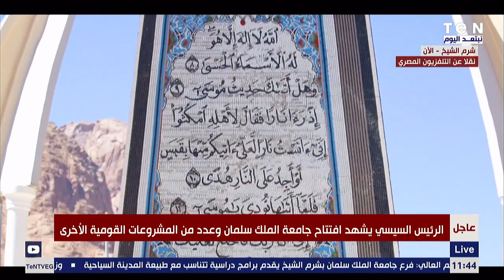الرئيس السيسي يشاهد فيلما تسجيليا بعنوان «طريق الأمل»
شاهد الرئيس عبد الفتاح السيسي، فيلما تسجيليا بعنوان « طريق_الأمل» من إعداد إدارة الشئون المعنوية .
واستعرض الفيلم التسجيلى، التنمية التي تشهدها سيناء، وتغيير شكل الحياة فيها والتنمية العمرانية التى شهدتها؛ من خلال البيوت البدوية فى سيناء وإعطاء العديد من الفدادين لأهل سيناء.